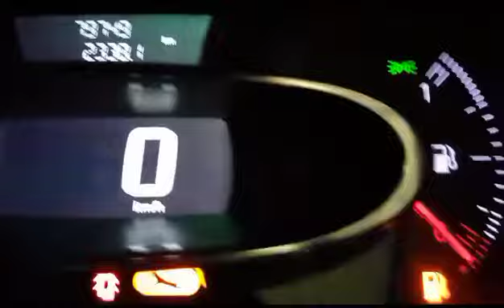2019 RENAULT CLIO 900T AUTHENTIQUE 5DR